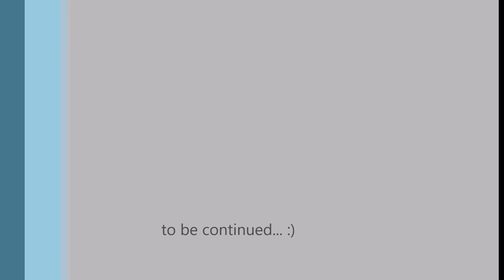Dressurreiter-A Lengde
Hier das Video zu unserer Dressurreiter-A vom Wochenende in Lengde.
Ich fand es eigentlich eine sehr schöne, harmonische Runde und hätte uns etwas besser gesehen. Trotzdem bin ich mit der 6,6 und 1. Reserve zufrieden. Wenn man mal bedenkt, dass Sissi vor einem Jahr noch nicht mal richtig galloppieren konnte :D
Sissi hat jetzt erstmal Urlaub, Wellness und Entspannung bevor das Wintertraining losgeht.